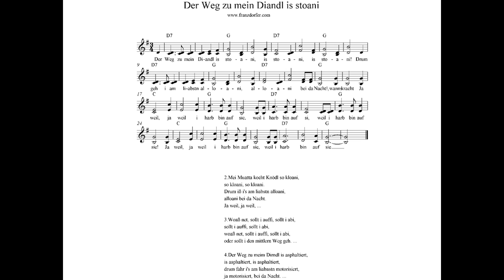Der Weg zu mein Diandl